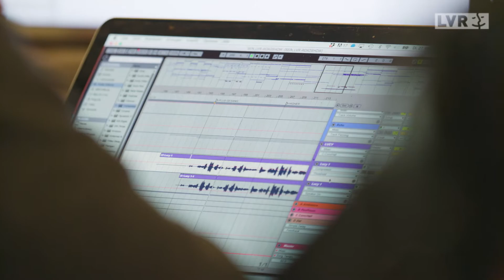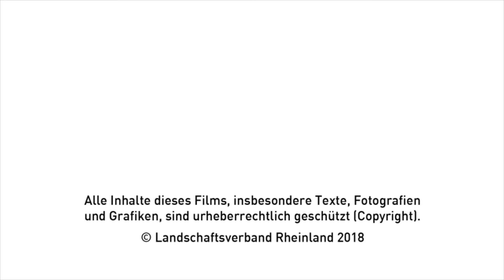Portrait Lucy // SEIN - Die Show der Begegnung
Lucy Alena Wilke ist Sängerin bei SEIN - Die Show der Begegnung. Ab Juni 2018 auf Tour im Rheinland!

„SEIN – Die Show der Begegnung“ ist eine Produktion des Landschaftsverbands Rheinland (LVR) im Rahmen der Kampagne „Inklusion erleben“.

Hip-Hop trifft auf Artistik, rhythmische Trommelbeats verschmelzen mit Pop-Musik! In einer Mischung aus Musik, Tanz und Artistik finden in „SEIN – Die Show der Begegnung“ nicht nur verschiedene Genres, sondern auch sehr unterschiedliche Menschen auf der Bühne zusammen. Ihre Botschaft: Sei, wie du bist!

Die elf Künstlerinnen und Künstler mit und ohne Behinderungen laden das Publikum ein, mit Ihnen gemeinsam Vielfalt zu feiern und zu erleben. Zum Ensemble gehören unter anderem der Akrobat Stix, bekannt aus dem Cirque du Soleil, die Breakdancerin Jilou Rassul und die Sängerin der Band blind & lame, Lucy Wilke.

Der Landschaftsverband Rheinland (LVR) geht mit der Show der Begegnung im Rahmen seiner Kampagne „Inklusion erleben“ auf Tour durchs Rheinland und setzt so ein Zeichen für das Miteinander von Menschen mit und ohne Behinderungen. Der LVR ist Deutschlands größter Leistungsträger für Menschen mit Behinderungen und engagiert sich für Inklusion in allen Lebensbereichen.

Copyright: Leib+Seele/LVR